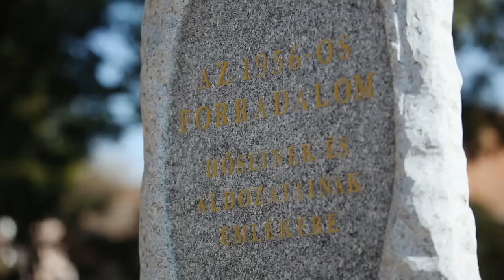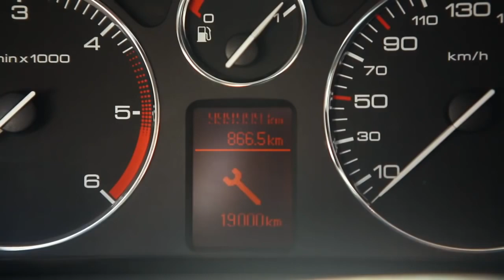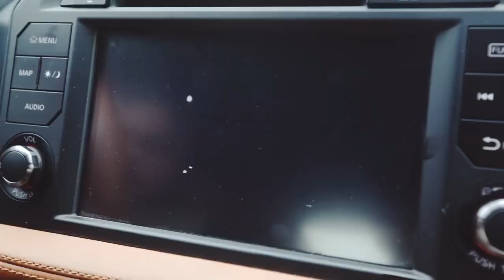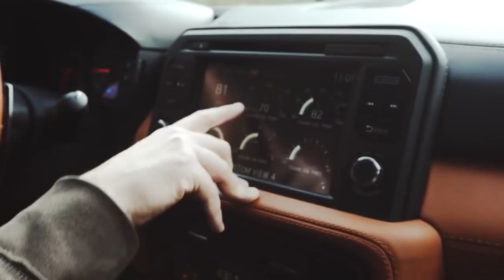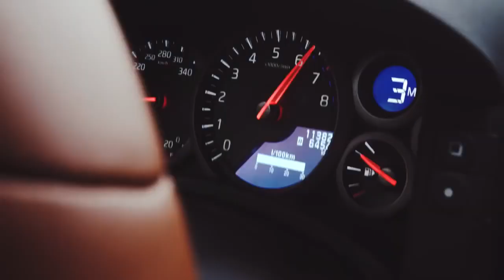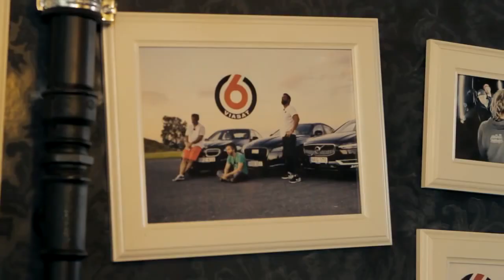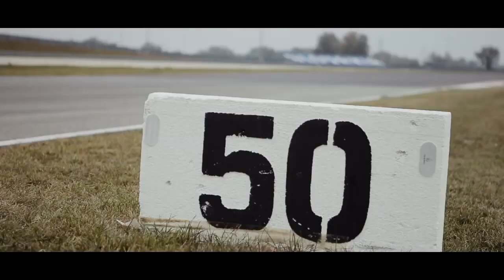Egymillió kilométeres Peugeot 407 - 2016.